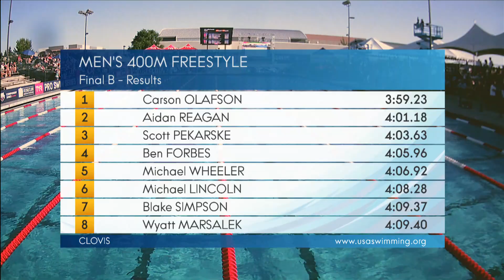Men's 400m Free B Final - 2019 TYR Pro Swim Series at Clovis